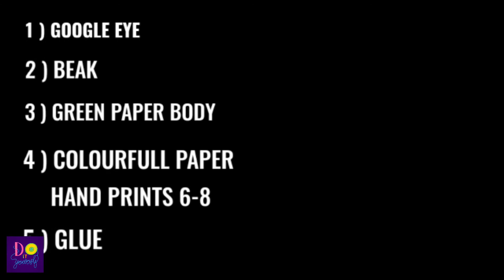HOW TO MAKE HANDPRINT PARROT||EASY PAPER CRAFT||DO IT YOURSELF